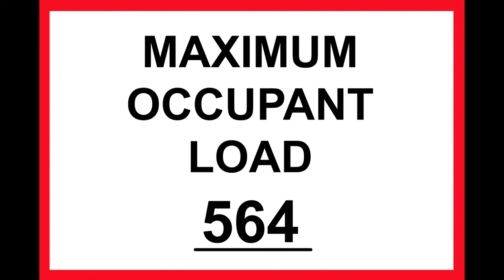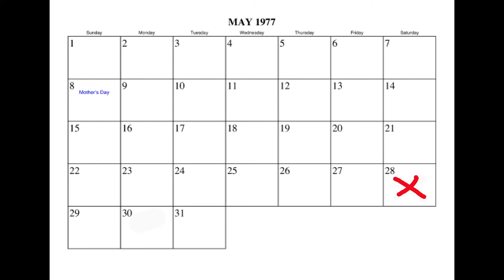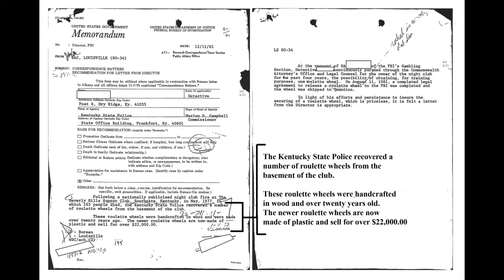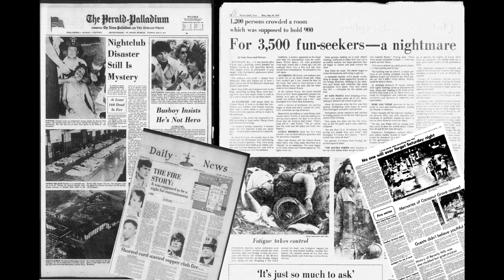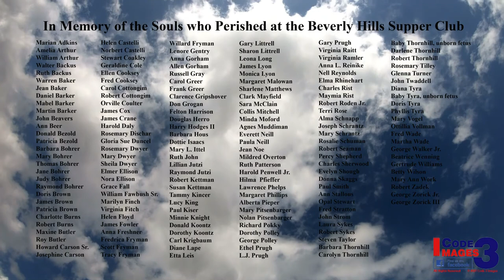INSIDE JOB - The Beverly Hills Supper Club Fire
INSIDE JOB - The Beverly Hills Supper Club Fire. A short documentary about a possible cause of the fire. The fire occurred on May 28, 1977 in Southgate, Kentucky. 165 individuals died in the fire.